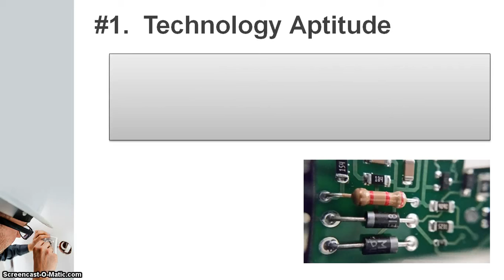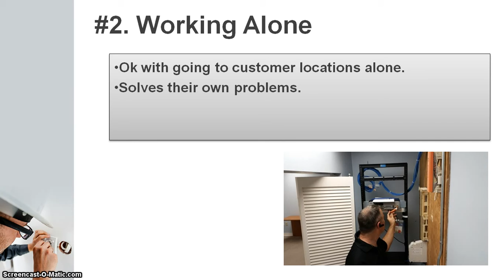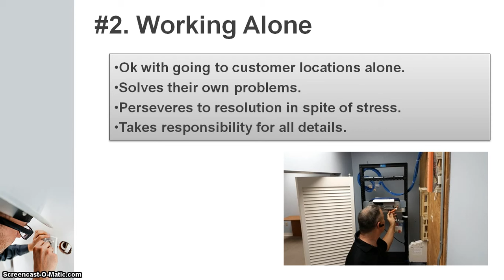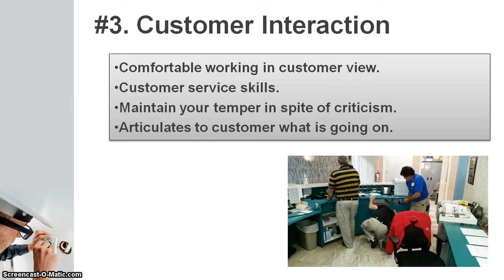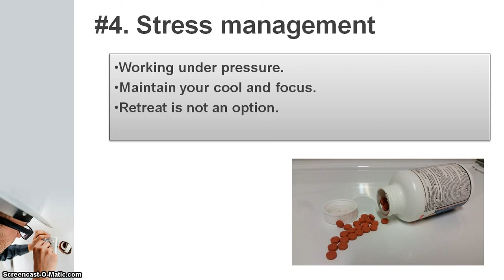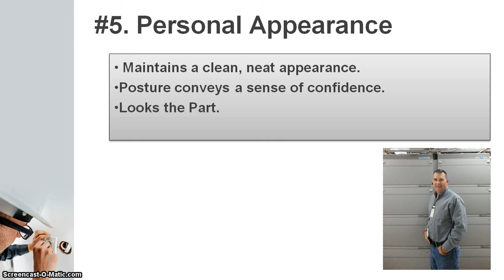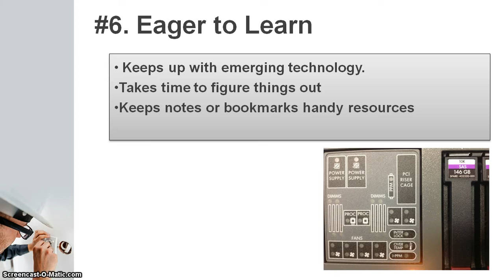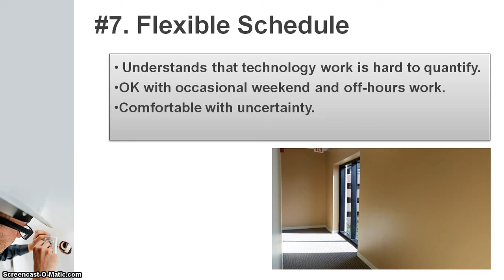Network-Telecom Career Part 1: Personality Traits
Personality traits of people who might make great Network-Telecom technicians.  This is Part 1 in a multi-part series about creating a Career as a Network-Telecom technician.

This first video focuses on the personal qualities that make a great network-telecom technician.  The lack of any one of these qualities does not disqualify a person from pursuing the field, it just may mean that's an area the candidate needs to pay closer attention to.

The Seven Personality Traits are:
1. Aptitude for Technology - do you have a "knack" for figuring-out and fixing technology gizmos.  People who do well in this field are also people who happen to love computers, radios, network gear, and technology gadgets.

2.  working alone - How you feel about working by yourself?  Not all IT or Telecom jobs are solitary.  But, field techs (and also top earners) tend to get sent out on assignments by themselves.

3. Customer service - this is a vital piece for any tech that wants to earn top dollar.  It  hard to find a skilled technician who is also good with people.  The field has  a reputation for attracting introverted personalities.   However, your employer can't afford to send out a sales liaison every time you go to a customer location.  So, you need to be just as much of a "people person" as you are a good technician.

4. Dealing with stress - Want to earn top dollar?  Stress is just going to come with the territory.  A career in Networking and telecom does not have to be non-stop stream of stressful events (if it is, find a new employer!).   But, because you're being entrusted to work on components that are vital to a business function, some stress is inevitable form time to time.

5. Personal appearance - "you can't make a second first-impression".  The clothes you choose, your grooming habbits, and the way you carry yourself have a big impact on your ability to garner the trust and cooperation of your customer or co-workers.   Effective technicians also happen to look sharp too.

6. Willingness to learn - this is probably true for almost any profession if you want to stay competitive and relevant.    Not continuing to learn is tantamount to moving backwards in your career.

7. Flexible schedule. - The nature of this business is that we are working on components so vital to business function that they often cannot be serviced during normal business hours.   Moreover, when something breaks down, we need to stick with it until it is back up and running again.